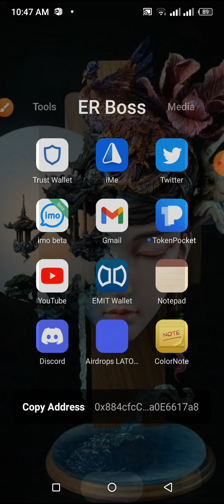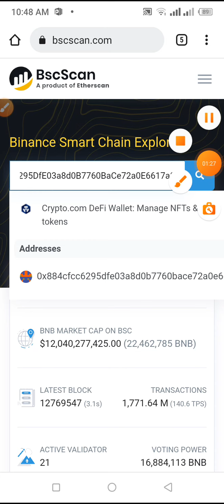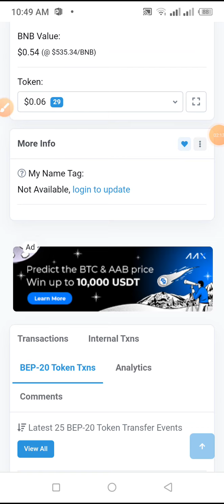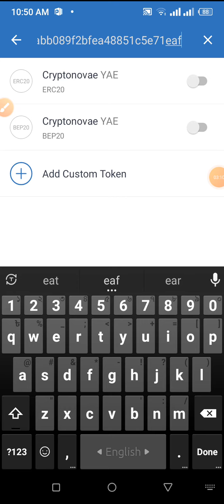Apni Taka paysen ki na dekun